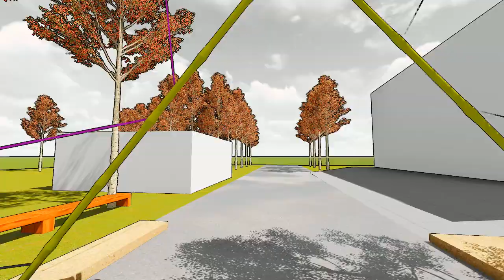Symbol of Stability (Outdoor Installation) | Lumion | Walkthrough | Nidhi Agrawal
Hi there!

So this was an academic project, for which I had to design an outdoor installation for the campus of my college (Smmca, Nagpur)
I proposed this walkway canopy installation. depicting Stability, youth and connectivity.
Materials: Bamboo connected with dyed jute.

Software: SketchUp, Lumion

Thanks!